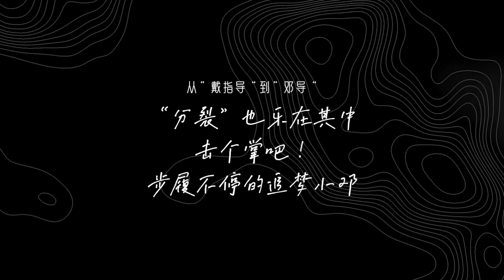【邓超】电影《中国乒乓之绝地反击》邓超导演特辑 从“戴指导”到“邓导” 邓超导戏自己演自己喊cut 20230124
【邓超】电影《中国乒乓之绝地反击》邓超导演特辑 从“戴指导”到“邓导” 邓超导戏自己演自己喊cut

邓超导戏自己演自己喊cut 日前点映口碑非常不错的@电影中国乒乓 今日迎来正式上映，发布导演邓超幕后执导特辑，戏里戴指导，戏外邓导，不变的是一往无前的拼劲和对症下药的灵气，对细节精准要求，对道具要求贴戏，对演员塑造得心应手，沟通小演员群演也非常有劲儿，超哥越导越有内味儿了。